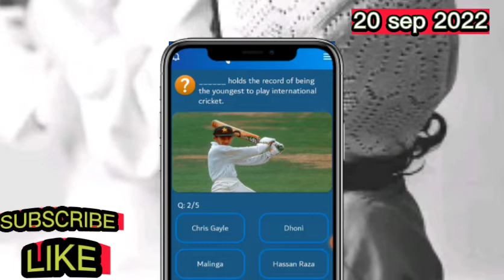how many runs can batsmen make from running | My Telenor TODAY answers 20 September 2022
How many runs can batsmen make from running,

Infiniti

___ hold the record of beings the youngest to play international cricket,

Hassan raza

Against which team did Shaheen afridi bowled his first ever maiden over,

New Zealand

How many times did Shaheen afridi taken 4 consecutive wickets,

3 times

Shoaib akhtar made his test debut in which year,

1997